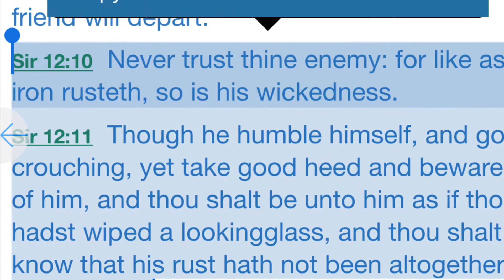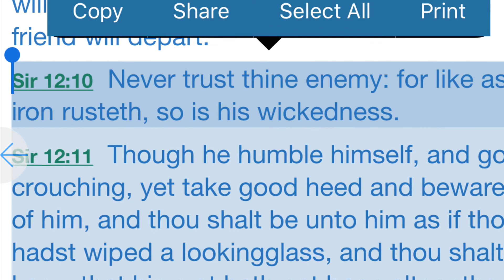Never Trust Thine Enemy - Children of Israel - Blacks, Latinos and Native Americans - Sir 12:10,11